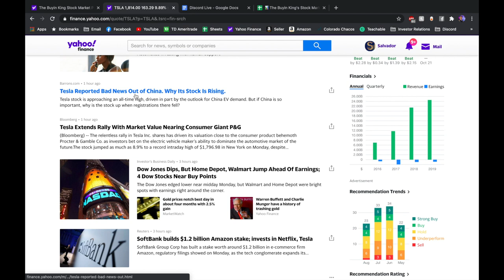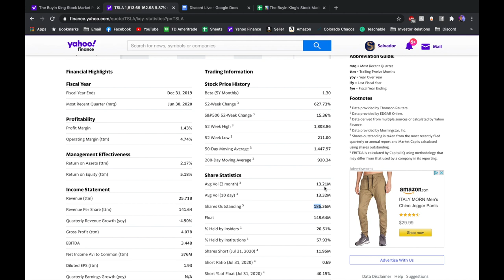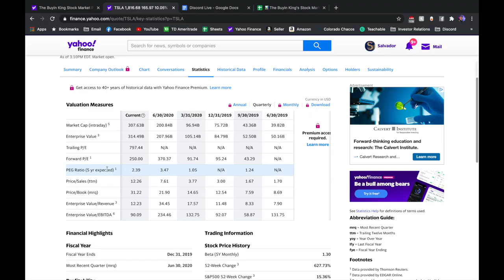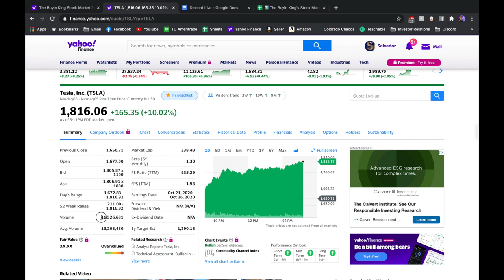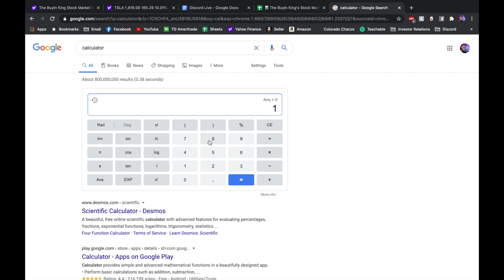Tesla Stock Just Hit $1,800! Does THIS Make Sense? | TheBuyinKing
Tesla just rallied to a $340 Billion Market Cap. Do I think it makes sense for Tesla Stock? Will TSLA Stock 3x After the Stock Split?

New to Stocks?